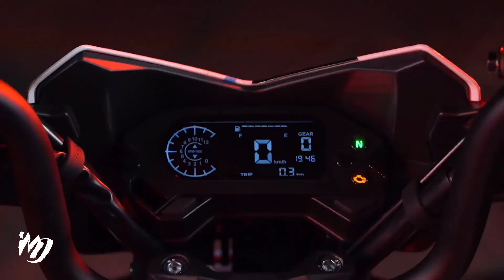NEW FEKON MINI SCRAMBLER 150 (2021)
Editor: Kinemaster Pro